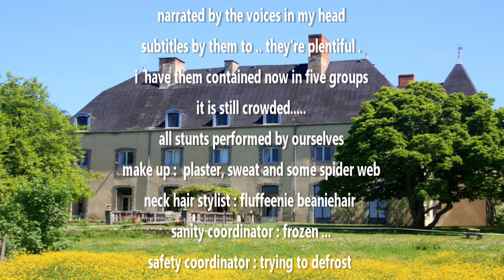Look at this tower roof construction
Hi all,
We hope you had a great week , and if not it's ok , hugs , day by day x
This weeks video we installing the crystal chandelier in Yvette her bedroom in the round tower , plus we need to go up into the roof of the tower also where you can see the lovely construction of it , plus Bradley found some knick knacks he likes there , i call it rubble ;)

Once am full time back, hopefully soon, I want also to put a patron page up, with there then daily little vids, sending you Xmas and birthday cards, and discounts on our future shop and products plus reductions on staying with us.

But for now, if you like to support us, you can do that in a few ways, like the videos, watch them again 😜 or you can send us a coffee,

much love
Yves